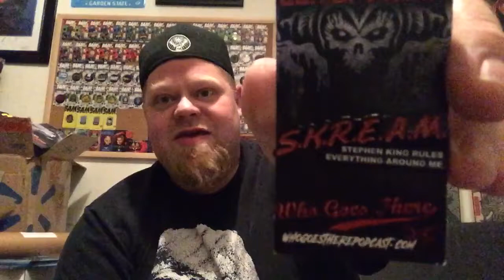Box of Dread - August 2017... IT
Get your very own box at boxofdread.com and check out Dread central.com for all the best horror news and interviews ! Tell em the fat kid sent ya.